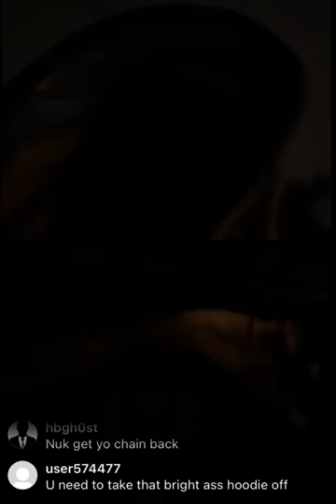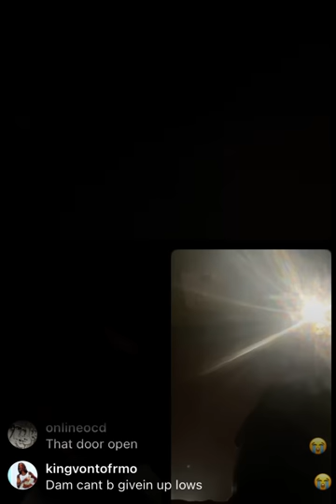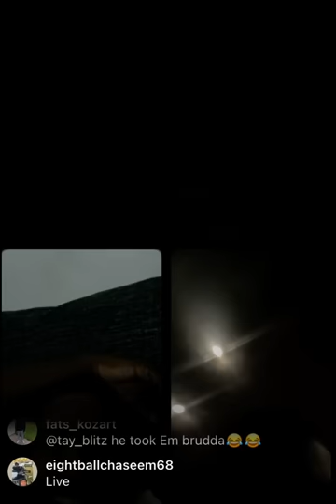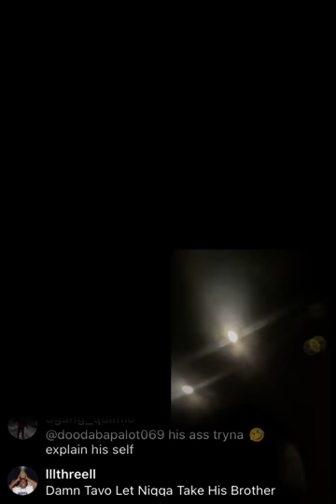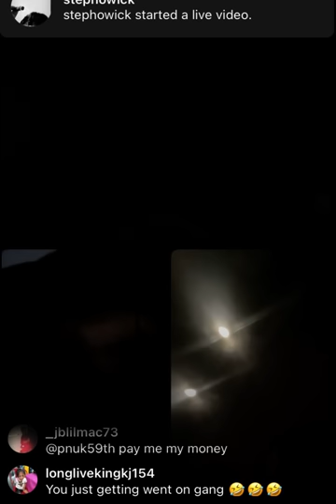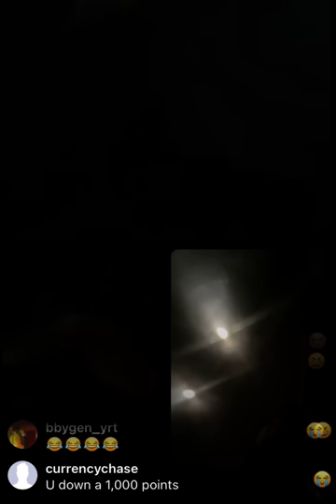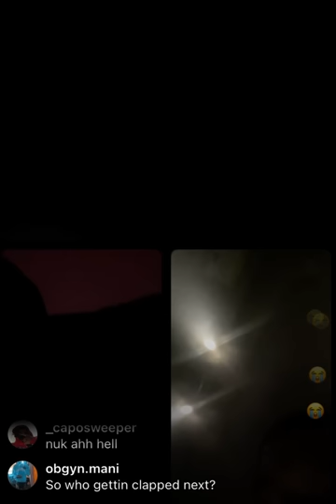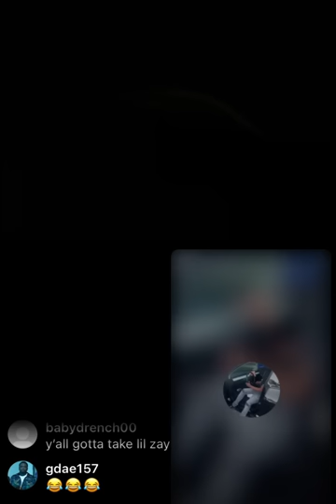Pgf Nuk Chain Snatched 😱